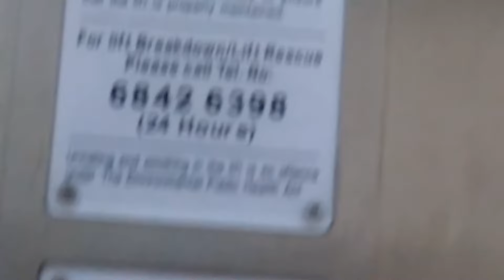Blk 37 Dover Road HDB Fujitec Elevator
Technical specifications:
Floors served: 1, 6 and 11
Capacity: 8 persons/540 kg
Manufacturer: Fujitec